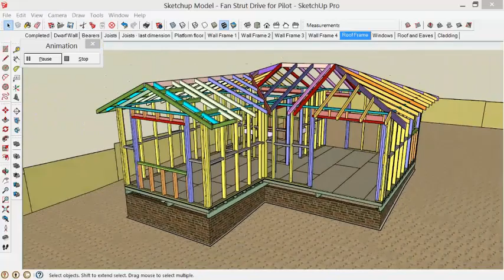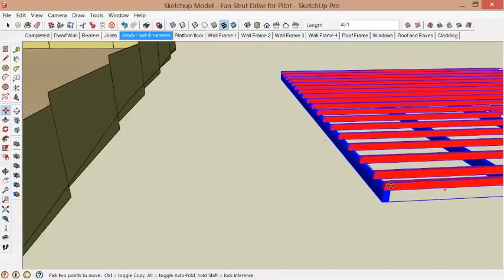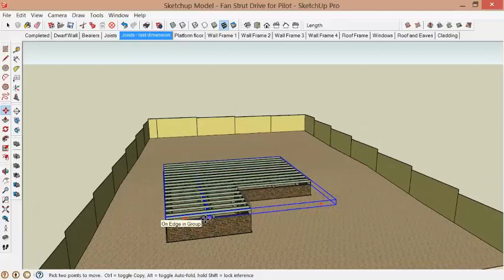3D modelling for training and assessment